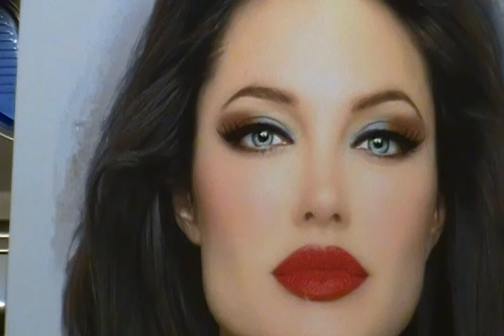I Dream Of Love / Bill Fox / Jerry Velvet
Bill Fox composition I Dream Of Love.  Jerry velvet singing and playing keyboards. Fox is on sax & clarinet. Angelina Jolie is our gorgeous photo model.